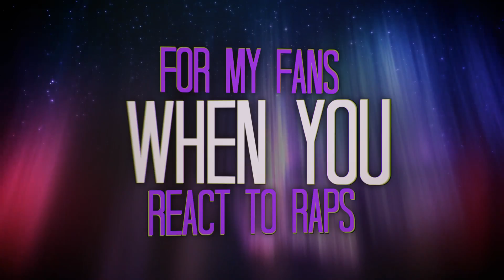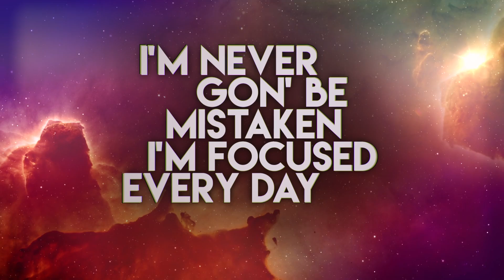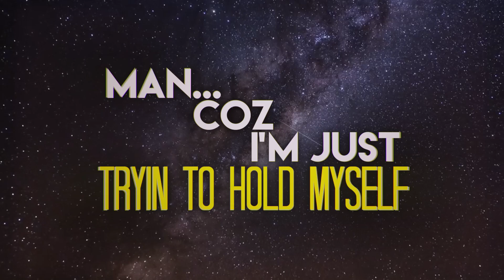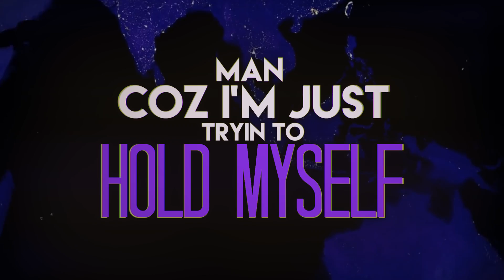Notion - Spaceman (Prod. by Notion) (Official Lyric Video)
Official Lyric Video for Notion - Spaceman (Prod. by Notion)

Video by LyricVids.com.
Edited by iLLvibe.

Song written by: Notion (Bradley Thorn)
Produced by Notion
Mixed and Mastered by: Notion (Bradley Thorn) - @Notionbaby

Notion's debut album "Heart On My Sleeve" is OUT NOW!